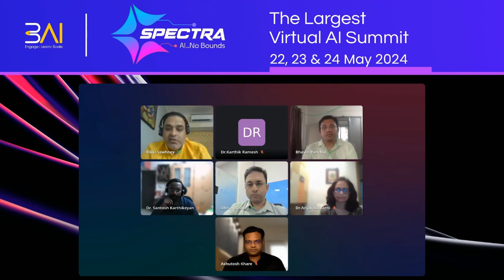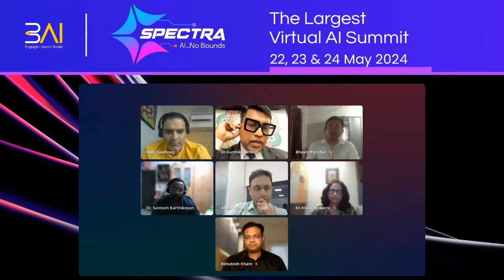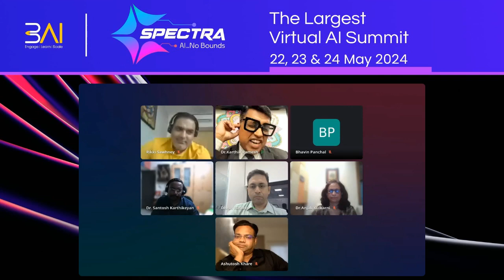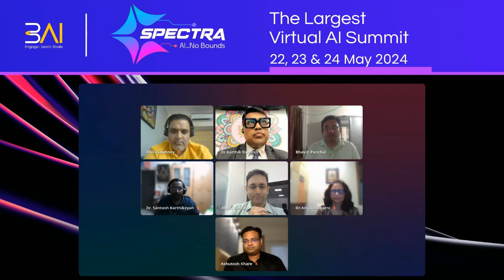3AI Spectra RT-Transforming Life Sciences & Healthcare Industries with Gen AI: The New Possibilities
Leadership Roundtable
Transforming Life Sciences & Healthcare Industries with Gen AI: The New Possibilities

Speakers:
- Bhavin Panchal, SUN PHARMA (Anchor)
- Dhruv Rastogi, Medi Assist (Anchor)
- “Pratibha Shree” Dr. Karthik Ramesh, Sentinel AI and ML Labs
- Ashutosh Khare, Cigna Healthcare
- Dr Anjali Kulkarni, 4baseCare
- Santosh Karthikeyan Viswanathan, Ph.D., AstraZeneca
- Rikki Sawhney, Axtria